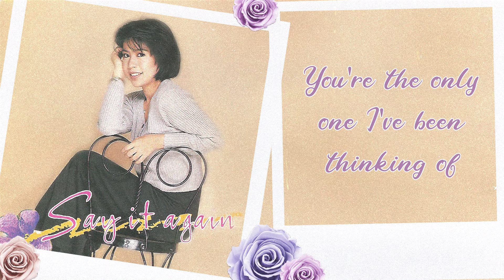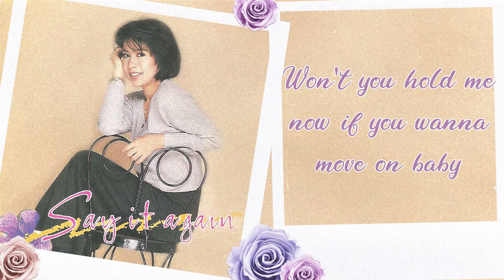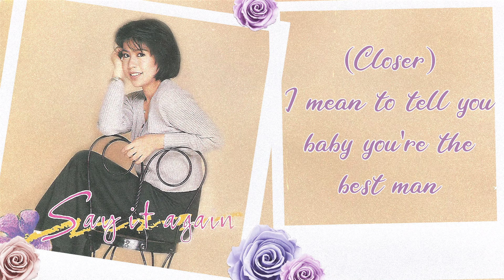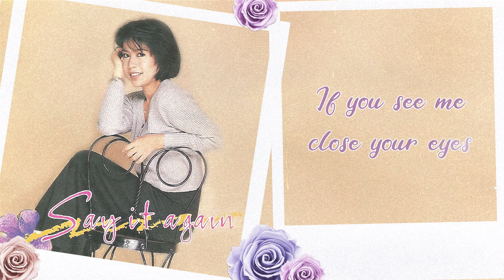Roselle Nava - Woncha Danz With Me (Official Lyric Video)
Here's the official lyric video of Roselle Nava's "Woncha Danz With Me".